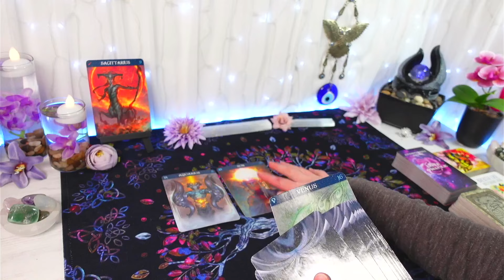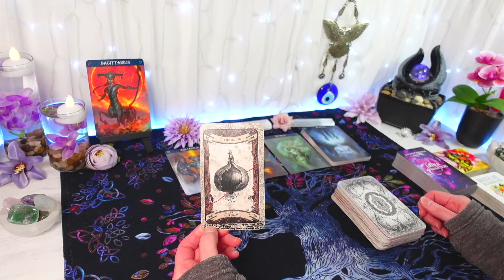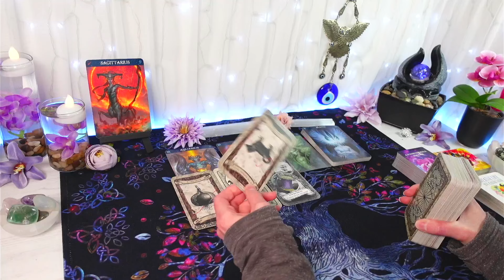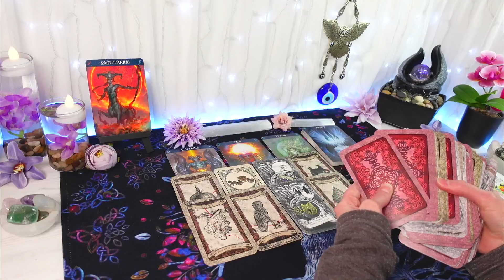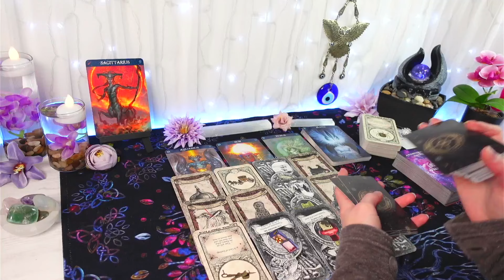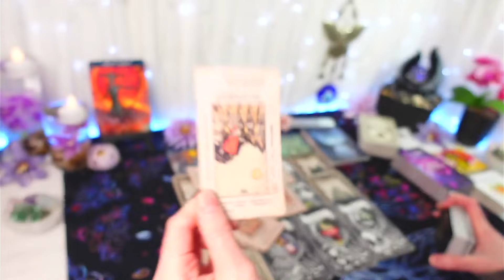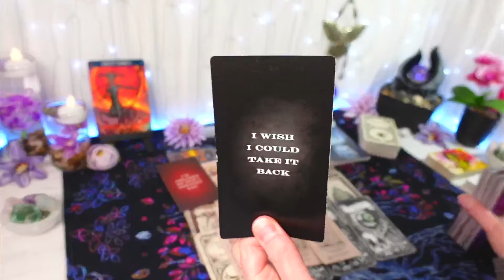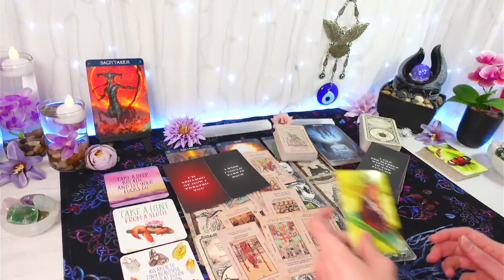SAGITTARIUS TAROT ♐ "Made You Feel Like An Outcast Then Expects To Be Let Back In" (APRIL TAROT)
APRIL LOVE TAROT READING FOR SAGITTARIUS
"Made You Feel Like An Outcast Then Expects To Be Let Back In"

Hi SAGITTARIUS, this is your General LOVE/RELATIONSHIPS Tarot Reading for APRIL 2024
Feel free to watch from your SAGITTARIUS Sun, Moon, Rising & Venus placements